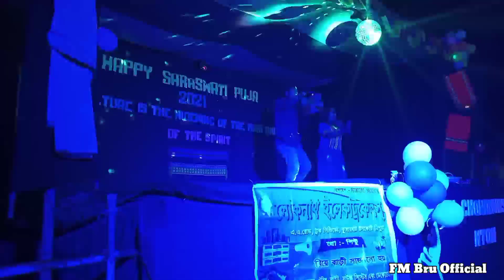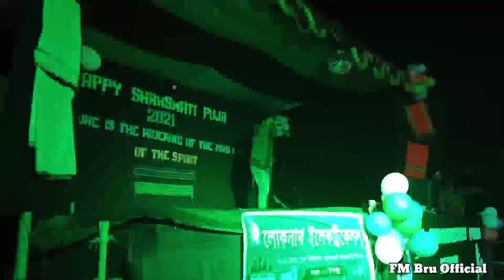Live performance at Dhalai district || Manik Choudhary para || Manu sub division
Saraswati Puja ooo chini Bru para Manu sub division ni Manik Choudhary para ooo program thangmoni.

Sareti ni Maya hingmoma.